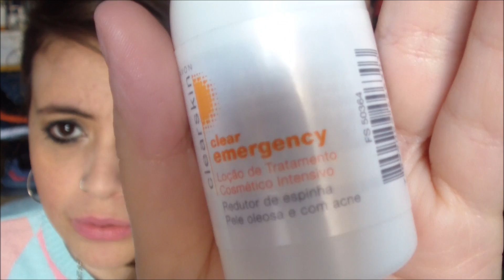O que tem de novo: Comprinhas do mês julho/13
Assista Também: "VAMOS FAZER SNAKE BUBBLE? | PamVlogando (029/17)"